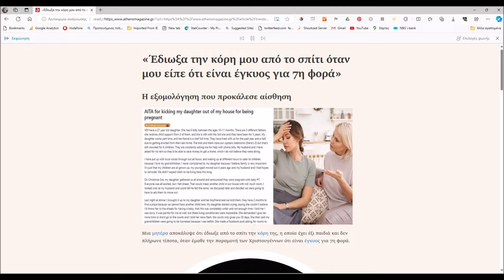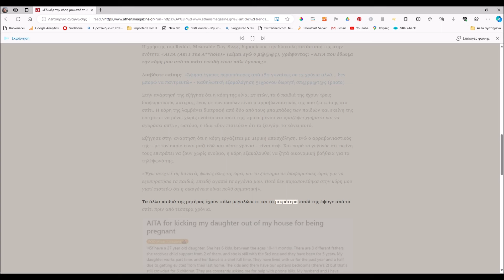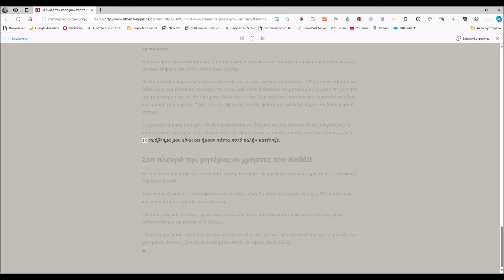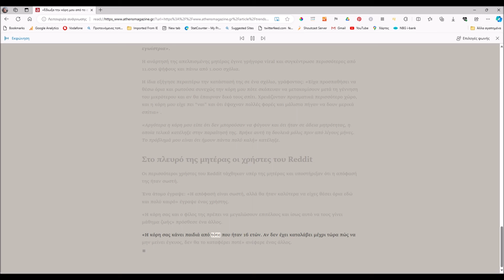«Έδιωξα την κόρη μου από το σπίτι όταν μου είπε ότι είναι έγκυος για 7η φορά» √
Η εξομολόγηση που προκάλεσε αίσθηση
Μια μητέρα αποκάλυψε ότι έδιωξε από το σπίτι την κόρη της, η οποία έχει έξι παιδιά και δεν πλήρωνε τίποτα, όταν έμαθε την παραμονή των Χριστουγέννων ότι είναι έγκυος για 7η φορά.
Η χρήστης του Reddit, Miserable-Day-8244, δημοσίευσε την δύσκολη κατάστασή της στην ενότητα «AITA (Am I The A**hole)» (Είμαι εγώ ο μ@@@ς), γράφοντας: «AITA που έδιωξα την κόρη μου από το σπίτι επειδή είναι πάλι έγκυος;».